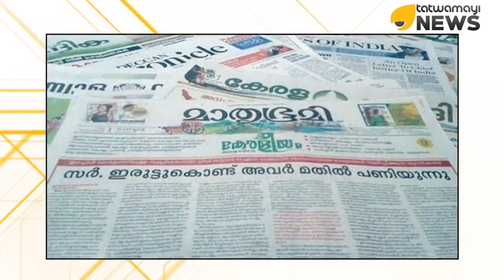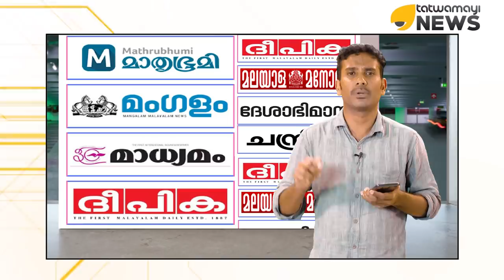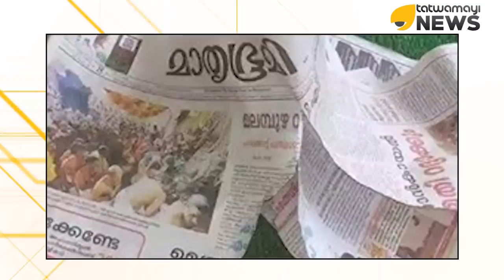കാര്യങ്ങൾ അറിയാതെ ഓരോന്ന് എഴുതിവിടും...ഒടുവിൽ പെടും...എന്നിട്ട് ഒരു മാപ്പുപറച്ചിലും...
മാതൃഭൂമി അൽപ്പം മാന്യത കാട്ടണം...കാളപെറ്റെന്ന് കേൾക്കുമ്പോളേക്കും കയറെടുക്കരുത്.
എത്രയോ മഹാന്മാർ ഇരുന്ന പത്രാധിപ കസേരയിൽ ഇപ്പോൾ ഇരിക്കുന്നവർ ആ  മാന്യത തുടരണം.അല്ലാതെ കോപ്പിലെ മാപ്പല്ല പറയേണ്ടത്...